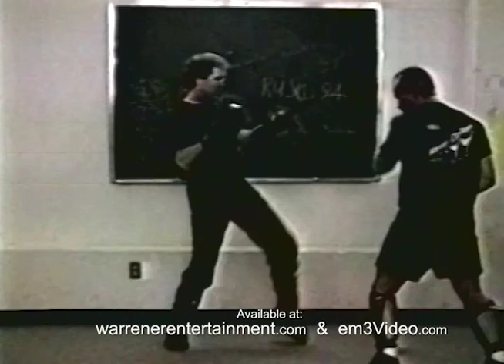Bruce Lee's Jeet Kune Do Summer Camp Featuring Ted Wong, Joe Lewis and Dr. Jerry Beasley